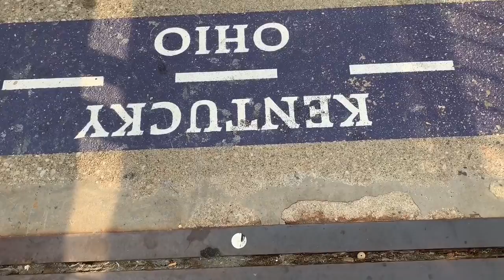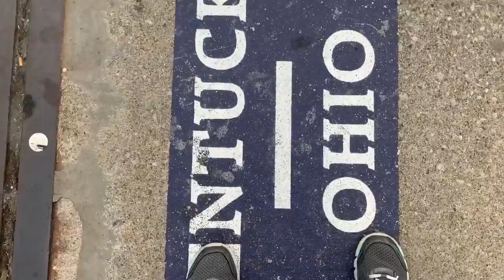Two Places At Once?! Kentucky & Ohio! - September 2019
This was filmed in September of 2019. We had such a fun time on our trip with Christian Tours. On this episode we travel, walk the Purple People Bridge and see a little bit of Cincinnati. Come back for the next episode where we explore the Creation Museum and Ark Encounter!

***I used my iPhone xr for filming.***